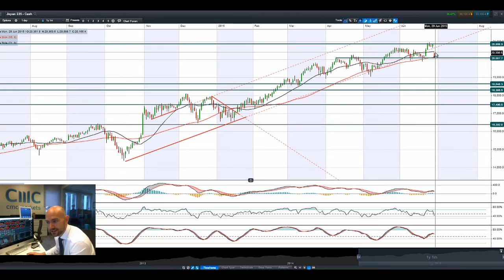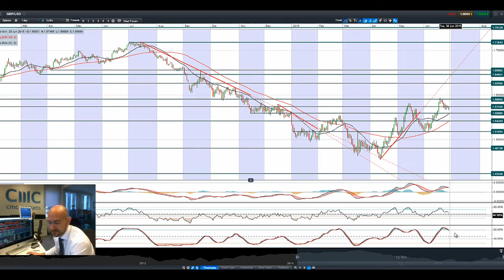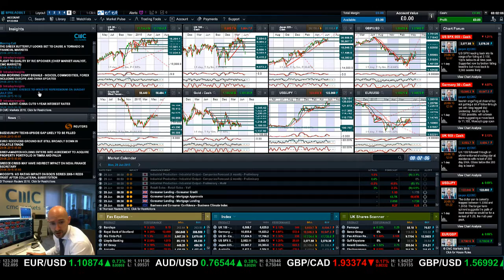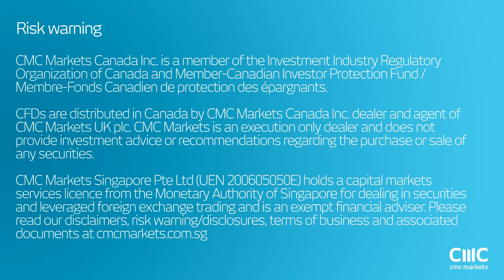Germany30 down 5%, EUR pressured, Gold, JPY higher on Greece/China CMC Markets 29th Jun